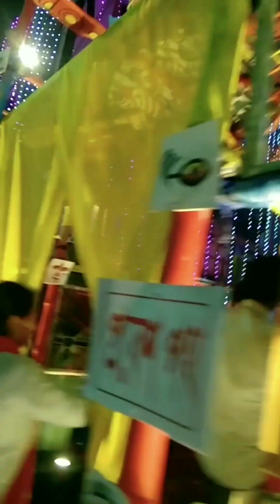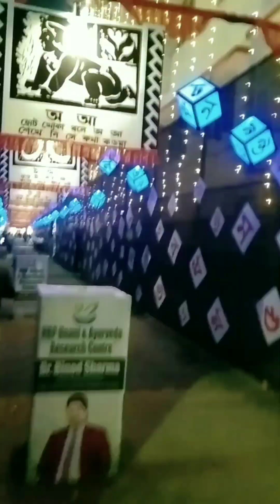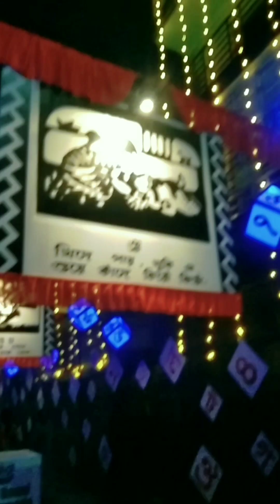কালীপুজো ব্লগ😍|খুব মজা হল🥰kalipuja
কালীপুজো ব্লগ 😍| খুব মজা করে কাটালাম 🥰

My Facebook Page's👇
Sona Vlog